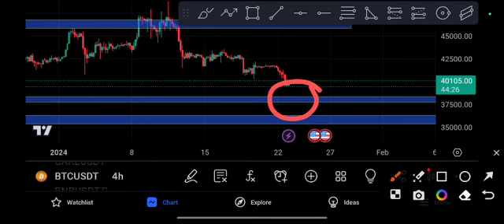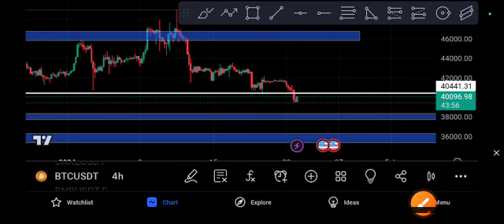BTC coin Signal Urgent! Bitcoin Price Prediction